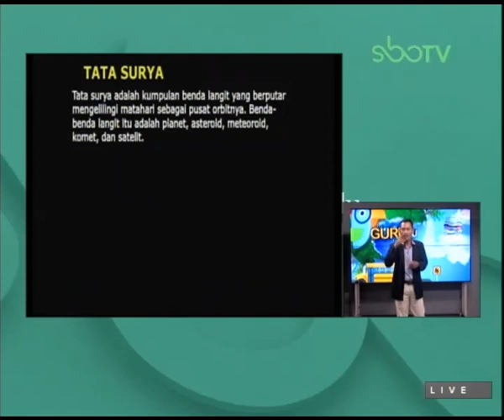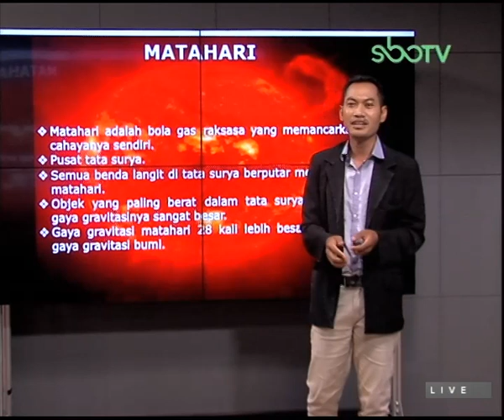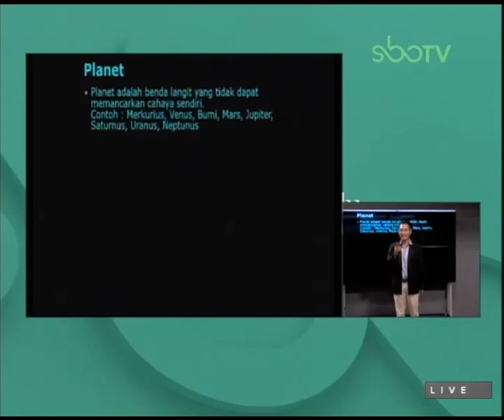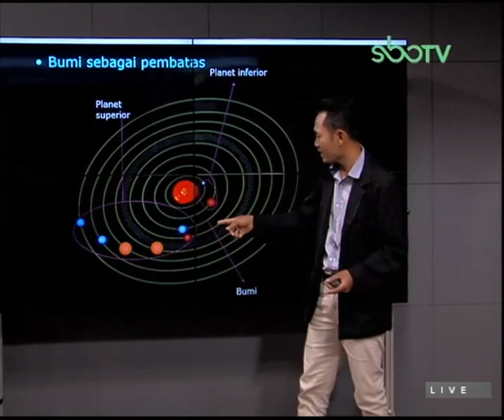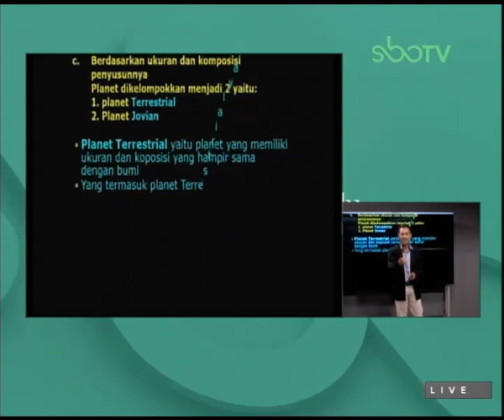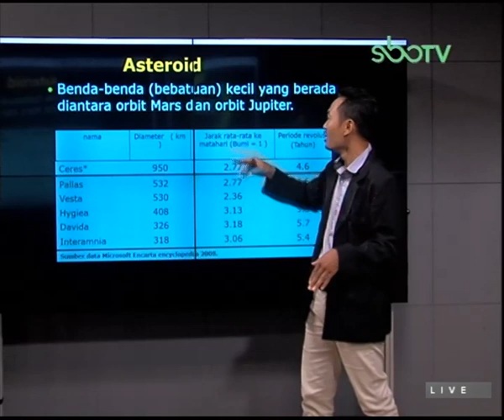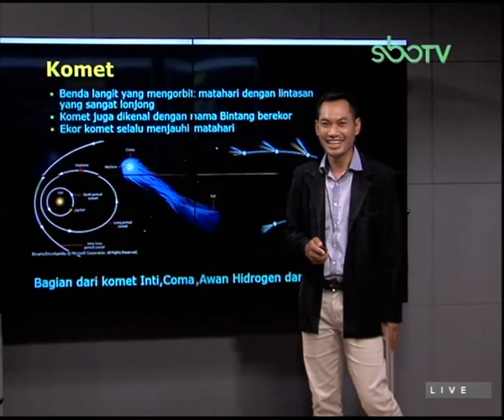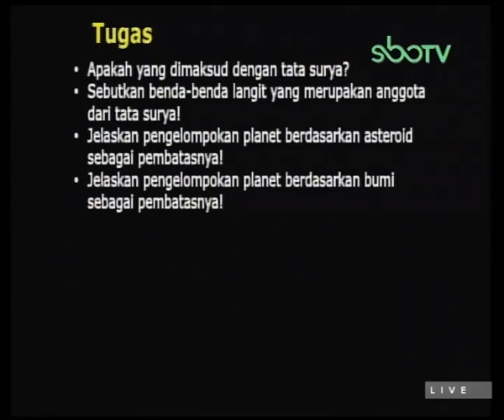GURUku SBOTV KELAS 6 Tema : MENJELAJAH ANGKASA LUAR - 23 MARET 2021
MATAHARI SYSTEM TATA SURYA
Guruku : ABDUL KARIM, S. Pd. - SDN ASEMROWO SURABAYA